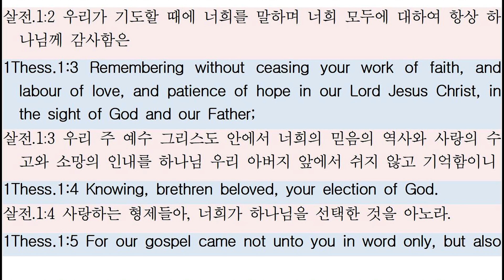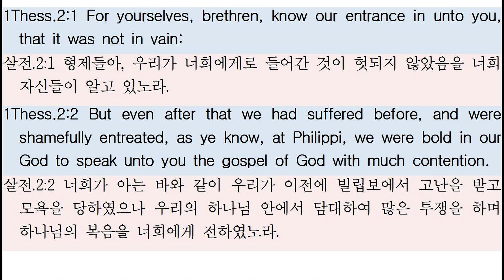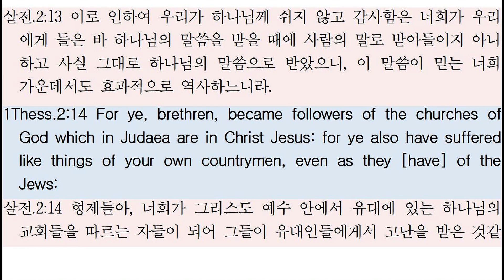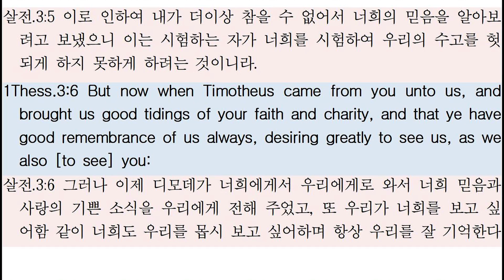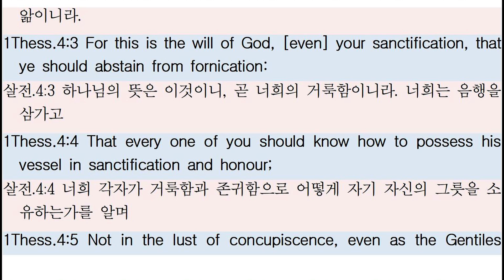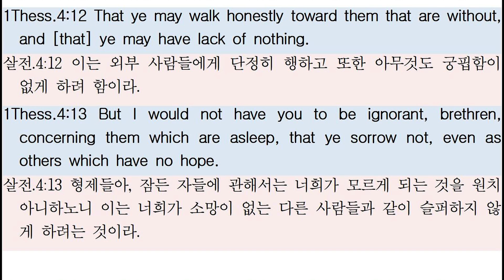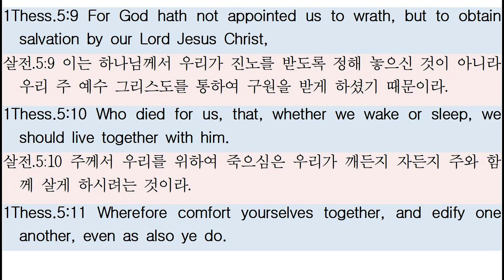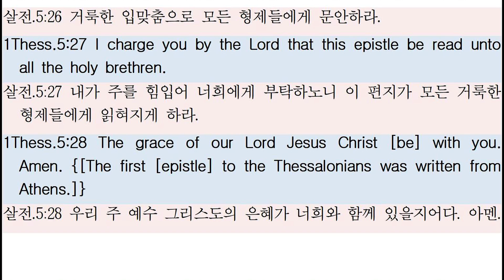[Bible-영한성경] 52-데살로니가전서(살전)